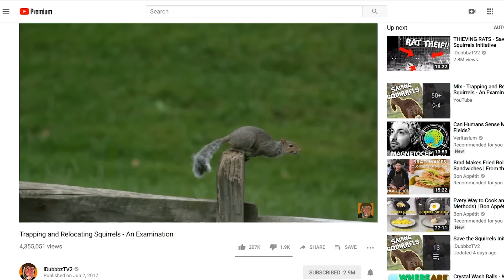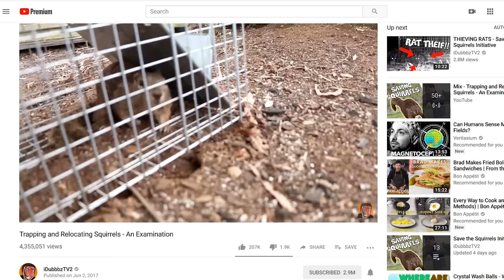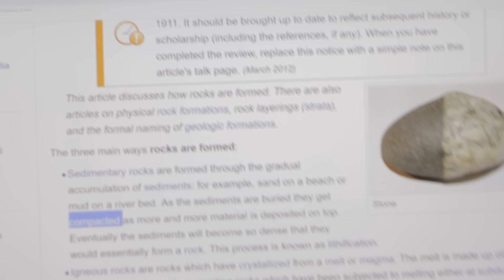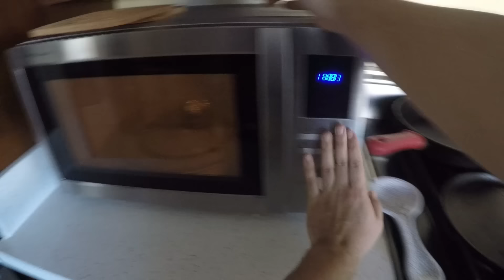We Built A Squirrel Car To Spy On Squirrels